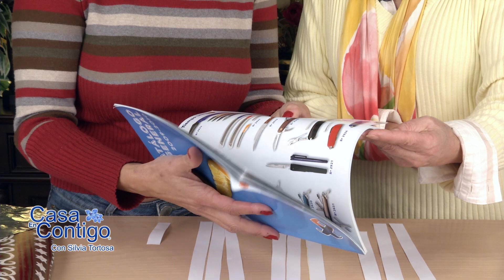Lazo para Regalos de Papel Reciclado -- Facil y Gratis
Esos lazos tan bonitos que compramos para poner en nuestros regalos van bien con cualquier tipo de regalo y para cualquier ocasion.  A veces no encontramos el color adecuado o alguno distinctivo que nos llame la atención o no tenemos tiempo para salir a comprarlo en las tiendas.

¿Sabeis que podeis hacerlos facilmente -  no solo con cinta sino con cualquier papel que tengais en casa y quedan mucho mas  originales y tan bonitos o mas que los que podais comprar en las tiendas? Y eso si -- no os van a costar nada.

Podeis usar cualquier papel:  periódico, revistas, mapas de carretera, partituras de música, papel de regalos,  hasta las bolsas de las patatas fritas y por su puesto cartulina, papel folio  etc.

Materiales:
• Papel , Tijeras, regla, lápiz, pegamento silicona o papel celo o celo doble cara
• Optativo -- pegamento, purpurina

How To:
Nosotros vamos a usar un papel folio normal y corriente que viene a tener 20 x 30 cm o 8"x12",
• Cortar 10 tiras de 2 cm o 3/4 " de ancho a lo largo de papel
De esas tiras
• Dejar 3 tiras tal cual
• Cortar 3 tiras 2.5 cm o 1 " mas corto
• Cortar 3 tiras 5 cm o 2" mas corto
• Cortar una tira de 9 cm o 3.5" para el centro
• Doblar todas las tiras excepto la del centro ligeramente en el centro para hacer un punto de referencia.
Empezar por las tiras mas largas.
• Poner una gota de silicona o celo doblado o doble cara en el centro
• Hacer un lazo con un lado y llevarlo al centro -- pegar
• Poner otra gota de pegamento en el centro  y hacer lo mismo con el otro lado haciendo que coincidan los dos finales.  Asi hacemos dos lazos iguales.
• Hacer lo mismo con el resto de las tiras preparadas y dejarlas a un lado.
• Hacer un redondel con la tira corta y pegar
• Comenzando por las tiras mas grandes, pegar una encima de otra en capas según su tamaño, de mayor al menor. Distribuirlas para que queden en redondo.
• Pegar por último el redondel presionando para que quede bien firme.

¡Compártelo Por Favor!  Muchas Gracias

Página Web!